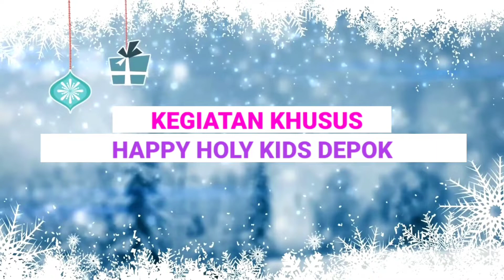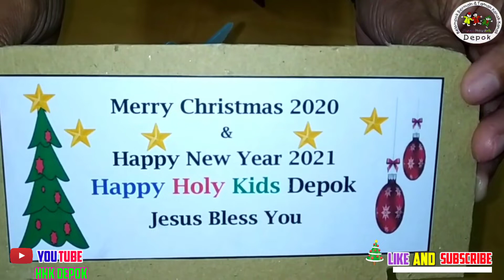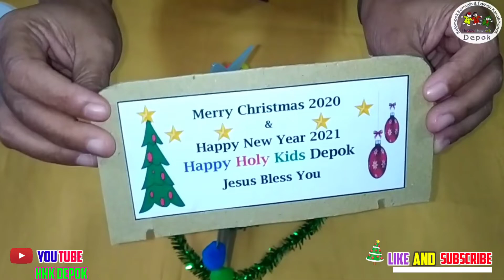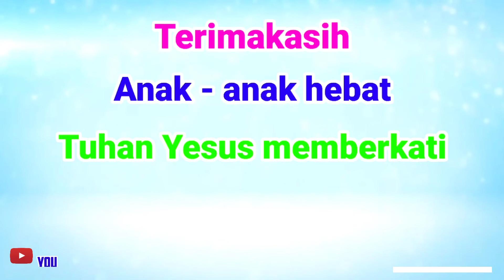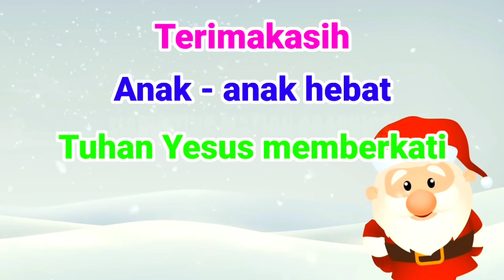KEGIATAN KHUSUS HHK DEPOK "MEMBUAT HIASAN NATAL" JUMAT, 4 DESEMBER 2020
Backsong : Jinggle Bells Rock/Bobby Helms - Piano Cover
Background : Christmas Background Decorations Logo